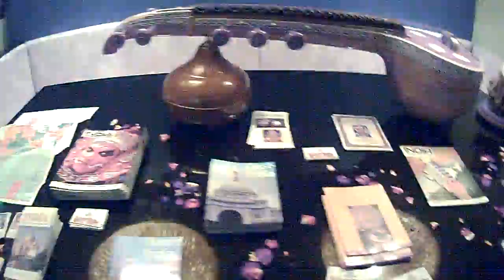India Food Festival Crowne Plaza the Hague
Sahib Wines & Spirits The Hague Netherlands